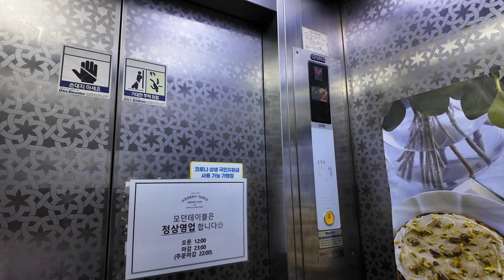[4K 엘리베이터 탑사기] 부산광역시 부산진구 부전동 성용빌딩 OTIS엘리베이터 GR1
부산 서면 삼정타워 안쪽으로 들어선 학원가에 위치한 건물입니다.

▷승강기 소개
엘리베이터는 OTIS엘리베이터의 GEN2 계열 무기계실(MRL) 기종인 2009년식 GR1 한대가 설치됐습니다.

이 엘리베이터가 설치된 시기부터 OTIS는 고급 옵션/기종에만 적용되던 도트 매트릭스 LED 타입 위치표시기를 본격적으로 많이 사용하기 시작합니다.

전체적으로 약간의 과도기에 버금가는 라인업이었는데요, 2010년대 이후로 적용 빈도가 낮아지는 둥근 각의 직사각형 타입의 버튼이 적용된 것이 그 특징입니다. 내장재는 스테인리스 재질이 적용됐고, 위치표시기는 위에서 말씀드렸듯 도트 매트릭스 LED 타입입니다.

승강기 고유번호: 8047-519
설치시기: 2009년 7월
교체공사여부: X
용도: 승객용
모델: GR1
형식: 권상식 - VVVF
위치표시기 TYPE: 도트 매트릭스 LED
정원: 8인승
적재하중: 550kg
운행구간: 1 ~ 4층
정격 속력: 60m/min